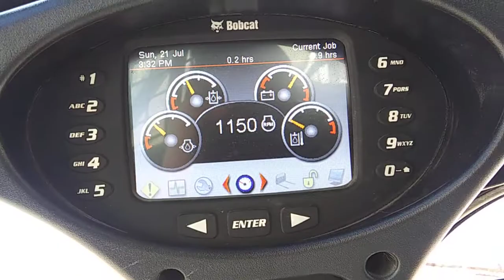Starting the 595